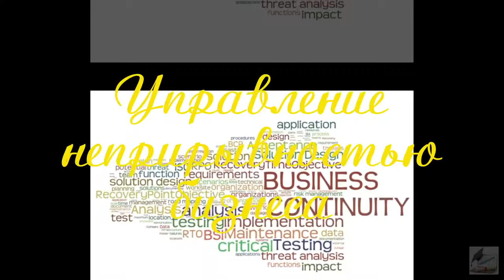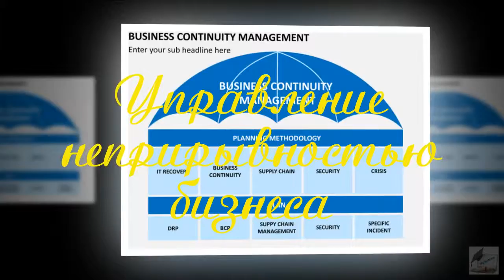Управление неприрывностью бизнеса